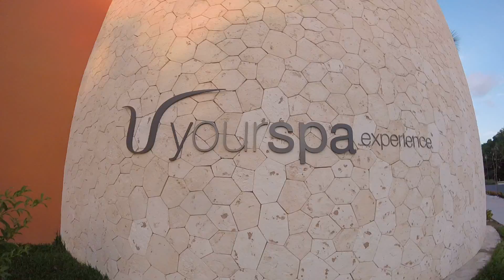Barcelo Resort - Riviera Maya 2016 - Your Spa and Fitness